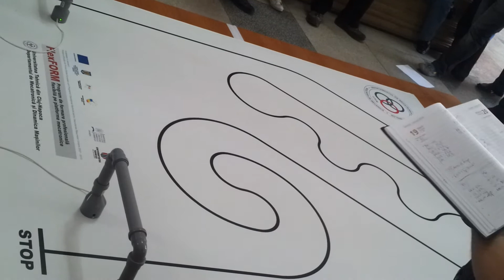Line follower proba de viteza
ZEM 2012